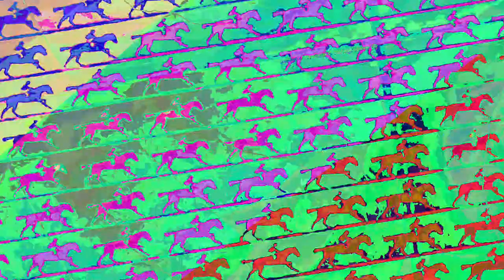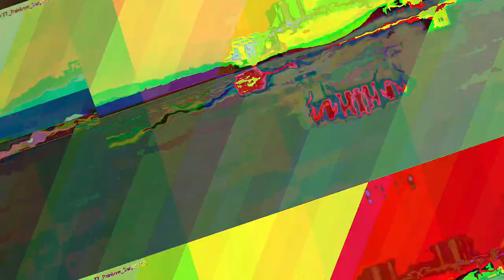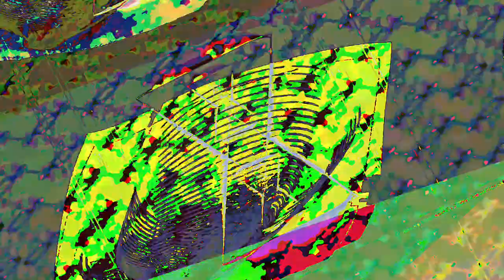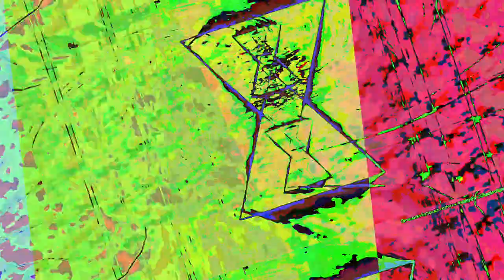[EPILEPSY WARNING] Movie 23 06 18 00h39m28s